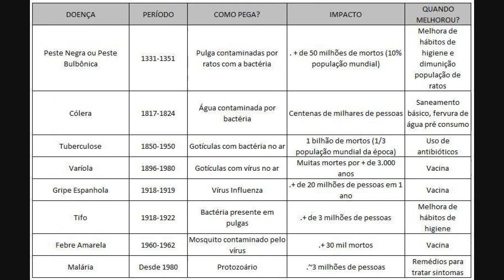Covid: Por Que OMS Diz Que Variante ômicron Pode Significar O Fim Da Pandemia Na Europa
Detectada pela primeira vez em meados de novembro na África do Sul, a variante ômicron do coronavírus causou uma explosão repentina de casos na Europa - que logo se refletiu em diferentes partes do mundo.